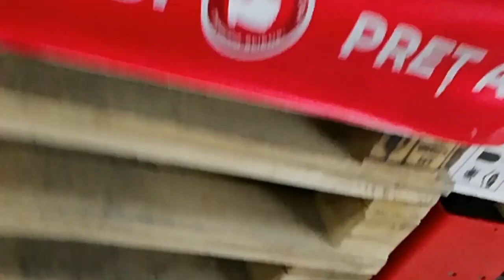Едем в баню